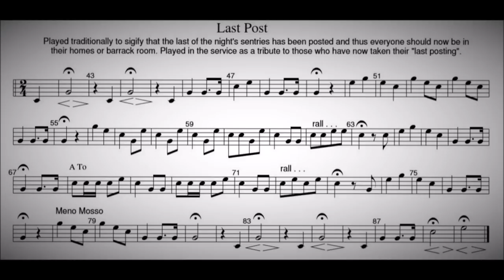THE LAST POST - Bugle Calls on Trumpet (Freely)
Miliary Trumpet Calls

The "Last Post" is either a B♭ bugle call within British Infantry regiments or an E♭ cavalry trumpet call in British Cavalry and Royal Regiment of Artillery (Royal Horse Artillery and Royal Artillery) used at Commonwealth military funerals and ceremonies commemorating those who have been killed in battle.

The two regimental traditions have separate music for the call (see Trumpet & Bugle Calls for the British Army 1966). While the B♭ infantry bugle version is better known, the E♭ cavalry trumpet version is used by the state trumpeters of the Household Cavalry.
Wartime Use
The "Last Post" call (2nd Post) is used in British Army camps to signal the end of the day when the duty officer returns from the tour of the camp and quarters. The "First Post" call marks the start of the inspection. The names are derived from the practice of inspecting all the sentry posts around such a camp at the end of the day and playing a call at each of them.

In addition to its normal garrison use, the Last Post call had another function at the close of a day of battle. It signaled to those who were still out and wounded or separated that the fighting was done, and to follow the sound of the call to find safety and rest. Its use in Remembrance Day ceremonies in Commonwealth nations has two generally unexpressed purposes: The first is an implied summoning of the spirits of the Fallen to the cenotaph, the second is to symbolically end the day, so that the period of silence before the Rouse is blown becomes in effect a ritualized night vigil.

This custom dates from at least the 17th century, and originated with British troops stationed in The Netherlands, where it drew on an older Dutch custom, called taptoe, from which comes the term Tattoo as in Military tattoo, and also the term Taps. The taptoe was also used to signal the end of the day, but has more prosaic origin. Taptoe originated signalling the moment that beer taps had to be shut, hence that the day had ended. It comes from the Dutch phrase Doe den tap toe, meaning "Close the tap": however, the Dutch bugle call Taptoesignaal, now used for remembrance events, is not the same tune as the Last Post. Neither Last Post nor Taptoesignaal is to be confused with the U.S. call "Taps", which has a similar function but different tune and origin.

The "Last Post" was used by British forces in North America in colonial times, but its function was taken over in the United States by "Taps", which has been used by the United States Army since 1862.
memorial Usage
During the 19th century, the "Last Post" was also carried to the various countries of the British Empire. In all these countries it has been incorporated into military funerals, where it is played as a final farewell, symbolising the fact that the duty of the dead soldier is over and that he can rest in peace.

"Last Post" is used in public ceremonials commemorating the battle dead, particularly on Remembrance Day in the Commonwealth of Nations. In Australia and New Zealand it is also played on Anzac Day usually before the two-minute silence, which concludes with "The Rouse".

When the post is played during services such as Anzac Day it is required of all current serving military members to salute for the duration of the call. During services organised by the Royal British Legion the recommendation is that no salute is given by either officers or troops as during the "Last Post" and Silence the recommendation is that all troops will have removed head dress (as in church service prayer), have heads bowed, weapons inverted, with flags and standards lowered.